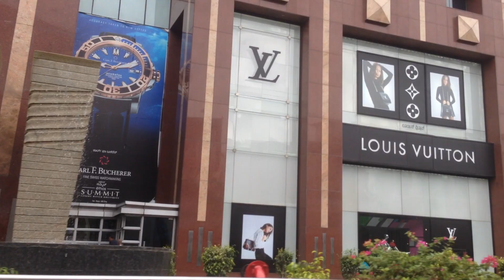namma bengaluru part 3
silicon city bengaluru